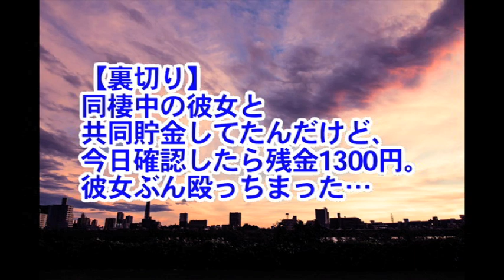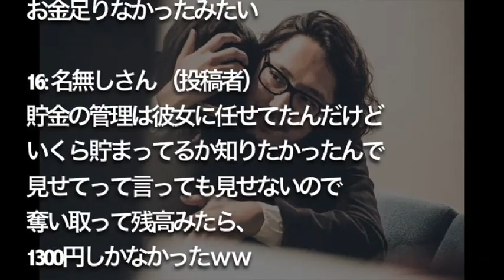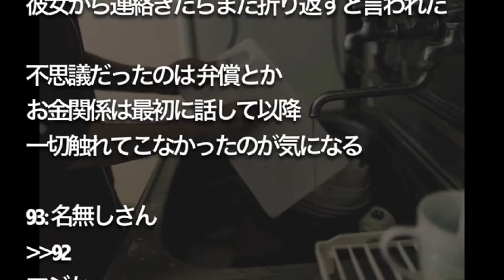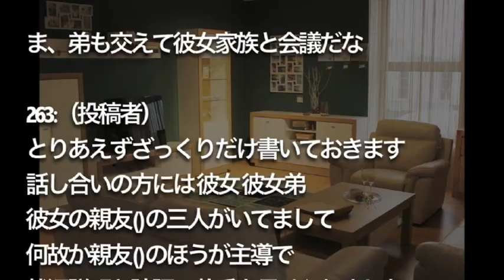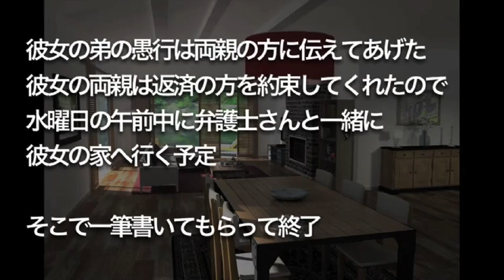【修羅場】【裏切り】 同棲中の彼女と 共同貯金してたんだけど、 今日確認したら残金1300円。 彼女ぶん殴っちまった…